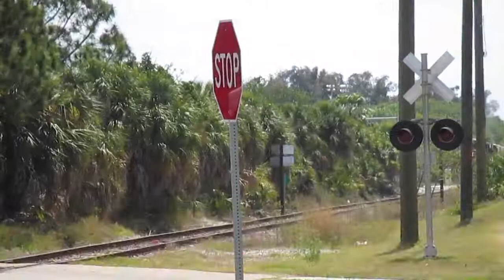CITIRAIL Pulls Tropicana Train Out Of Bradenton!